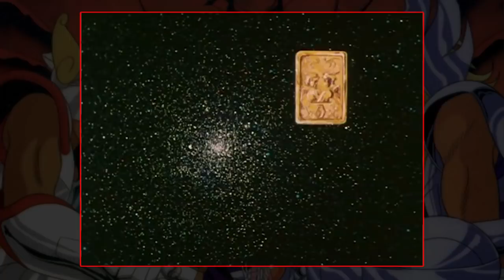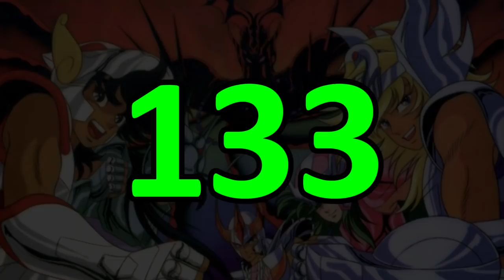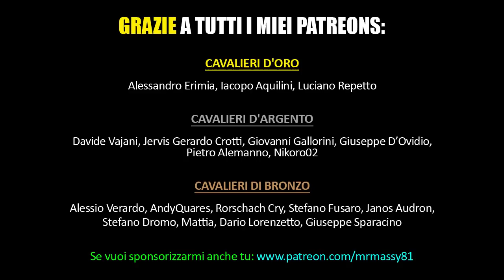Tutti gli ERRORI dei Cavalieri dello Zodiaco - 3 parte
TERZA PARTE del video TITANICO che vi mostra TUTTI gli errori presenti in uno degli anime più famosi e apprezzati del mondo!

UN REGALO A MRMASSY ;-)